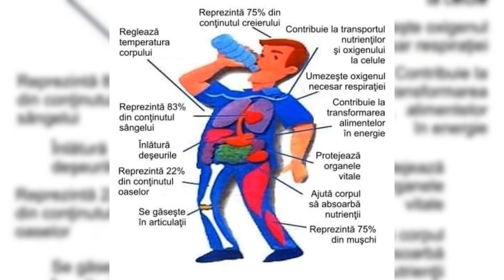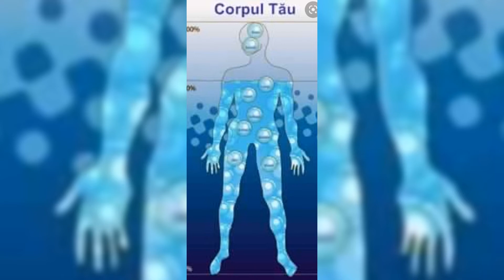HIDRATARE CELULARĂ ȘI CURĂȚAREA INTERIOARĂ A ORGANISMULUI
Cine are nevoie de sfaturi și îndrumări pentru sănătate: intrați seara în zoom de luni până vineri la ora 20.00 ora României, link-ul Zoom-urilor îl găsiți în fiecare seară în grupul WhatsApp
Avem 2 programe de hidratare celulară și curățarea interioară a organismului(90 de zile), urmând aceste programe veți rezolva multe probleme de sănătate(TENSIUNE, GLICEMIE, COLESTEROL, DEPRESIE,. ), veți avea mult mai multă ENERGIE, veți întineri la nivel CELULAR, veți SLĂBI SĂNĂTOS,. cereți informații